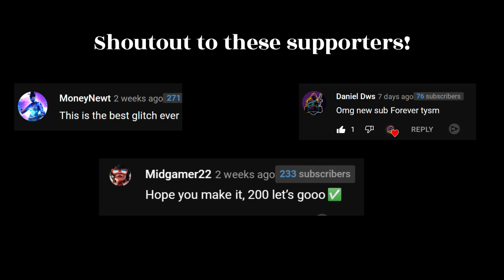SEASON 4 AFK Xp Glitch - Level 0 - 200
Credit: gki

                     -Tags-

xp glitch fortnite,new world mmorpg,fortnite chapter 3 xp glitch,new world skinning,fortnite creative xp palier 200,niveau 200 fortnite,fortnite level 200 ευκολα,fortnite πως να φτασεις level 200,lvl100,tier 100,10000xp,how to get to level 200 in fortnite season 3,how to get to level 200 in fortnite chapter 3,mrbeast100m,1 to 400 in 4 hours,fortnite level 100,level 100 in one day,level 1 to 500 dbzfs,level 100 in 24 hours,1 to 400 in 4 hours dbzfs,2.800 v-bucks gratis per tutti,level 1 to 500 in 17 minutes dbzfs,how to get level 100 fast fortnitefortnite xp glitchesfortnite xp mapglitch xp fortnitenew xp glitch fortnite fortnite controller sensitivity pc,
fortnite controller sensitivity settings,fortnite controller sensitivity xbox,
fortnite controller sensitivity guide,fortnite controller sensitivity season11,
fortnite controller sensitivity x and y,fortnite controller sensitivity ps4,
fortnite controller sensitivity bug,best controller sensitivity fortnite,
fortnite controller building sensitivity,fortnite best controller sensitivity xbox,
best aiming sensitivity fortnite controller,fortnite controller best edit sensitivity,fortnite console controller sensitivity,controller sensitivity fortnite linear,
fortnite controller sensitivity explained,fortnite controller edit mode sensitivity,fortnite elite controller sensitivity,xbox elite controller sensitivity fortnite,controller sensitivity for fortnite,find perfect sensitivity fortnite controller,
good fortnite controller sensitivity,fortnite controller low sensitivity,controller targeting sensitivity fortnite meaning,controller sensitivity fortnite xbox one,
fortnite controller settings ps4 sensitivity,wireless controller sensitivity fortnite ps4,controller sensitivity fortnite ps4 2019,
switch pro controller fortnite sensitivity,perfect controller sensitivity fortnite,
best fortnite controller sensitivity settings,controller scope sensitivity fortnite,
what controller sensitivity fortnite streamers use,controller targeting sensitivity fortnite,
the best controller sensitivity fortnite,fortnite update controller sensitivity,wireless controller sensitivity fortnite,what controller sensitivity fortnite,
fortnite controller sensitivity xbox one,best fortnite controller sensitivity xbox,
fortnite settings chronic,fortnite settings console,
fortnite settings ps4 season 11,fortnite settings for ps4,
fortnite settings aim,fortnite settings and keybinds,fortnite settings ali a,
fortnite settings aydan,fortnite settings account,
fortnite settings aim pc,fortnite settings ads,
fortnite settings after update,fortnite settings best,
fortnite settings builder pro,fortnite settings building,
fortnite settings best ps4,Fortnite settings brightness,fortnite settings flea pc,